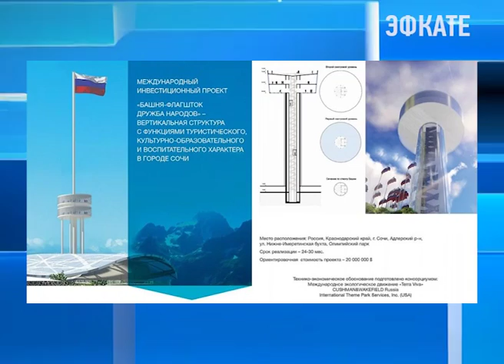Башню-флагшток «Дружба народов» в Сочи построят в конце следующего года. Новости Эфкате Сочи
Эта дата ориентировочная. Все зависит от старта строительных работ. Пока же масштабный проект на бумаге. Он уже прошёл ряд публичных обсуждений и готовится к согласованию в Минстрое. Тем не менее, авторы проекта сегодня провели третью по счету встречу в мэрии Сочи.

Проект башня-флагшток «Дружба народов» действительно масштабный. Над его разработкой уже пятый год работают профессионалы своего дела — архитекторы, строительные компании, администрация города и идейные вдохновители. Это в том числе известный телеведущий Николай Дроздов. Сегодня он выступил перед делегацией организации «Держава 21 век», которая инвестирует в строительство.

Сочи. Новости.
Телеканал Эфкате.